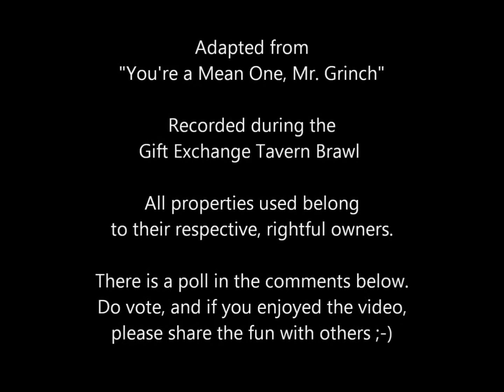You're a Mean One, Mr. Gul'Dan - Karaoke Version (Hearthstone song)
It's Winter Veil in Azeroth!
All are jovial and content.
Except a certain warlock...
... his mind bears ill intent.

A Christmas event form Hearthstone, a Tavern Brawl named "Gift Exchange", inspired me to create this homage to one of the nastiest characters of Warcraft lore, following the trails of one with an equally shrunked heart.

Being my first public work to the Blizzard Community, it was my wish to sing-along in the video (have experience as a tenor), yet my microphone isn't the best for a faithful recording. If you have the time, please awnser this quick Straw Poll about the subject